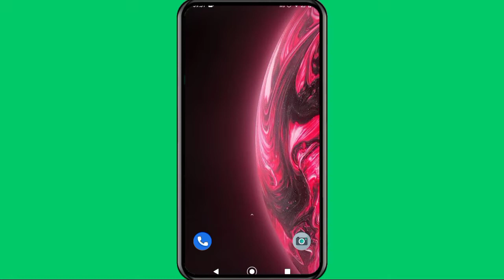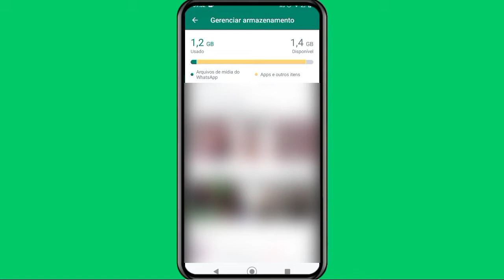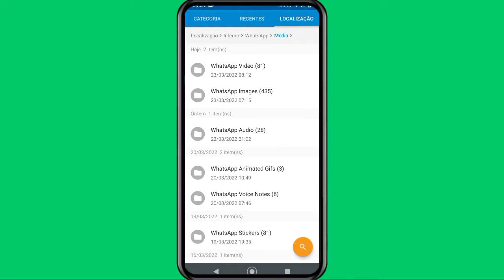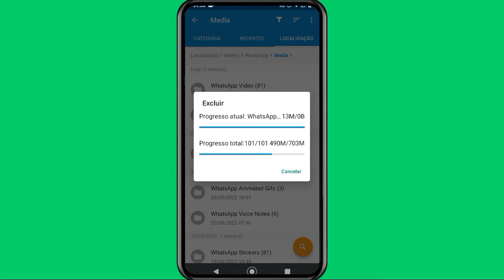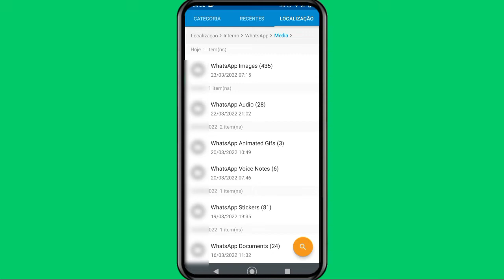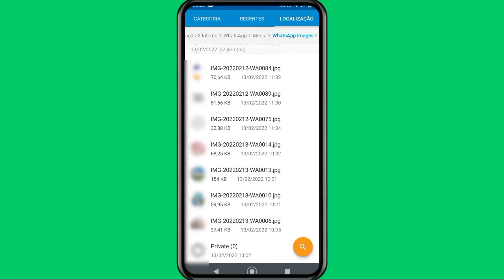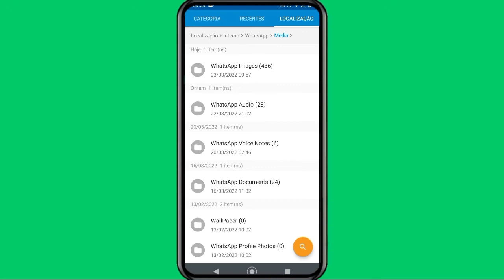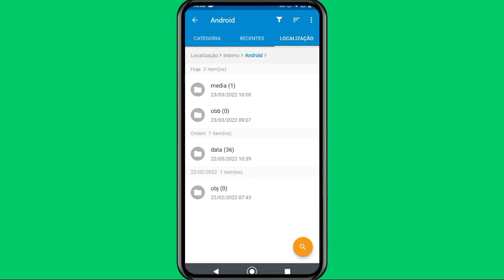Como Resolver o problema da memória cheia do whatsapp.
Memória cheia do whatsapp , amazenamento cheio o que fazer nesse vídeo Mostro pra vocês como resolver.